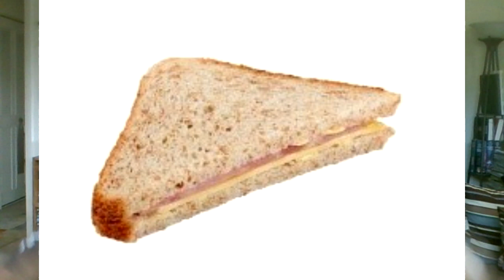AEW Dynamite 6/22/2022 a prelude to forbidden door